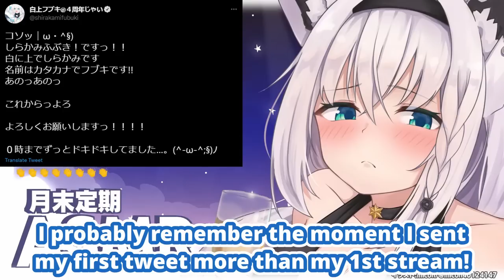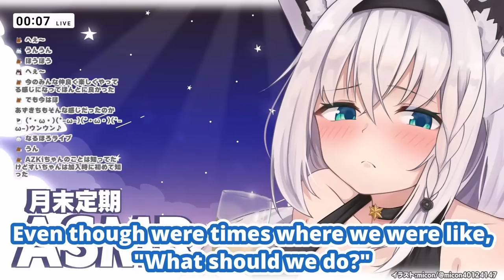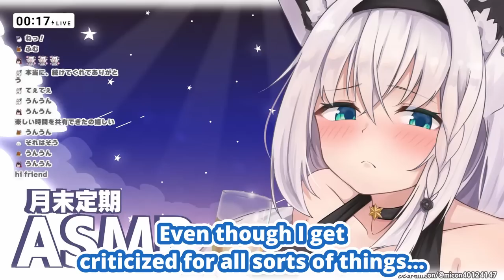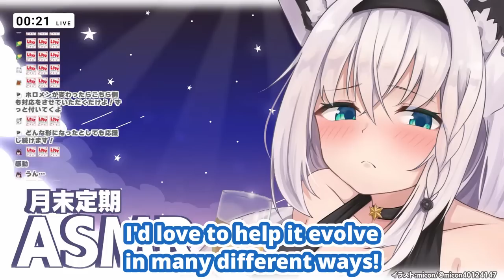Fubuki On Hololive's History And Vows "I Must Not Fall" (Shirakami Fubuki / Hololive) [Eng Subs]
Shirakami Fubuki reminiscences about Hololive's history and talks about her determination that she will always stand tall and strong for Hololive...

● Source:
【ASMR】月末定期ASMR　4周年記念カウントダウン【ホロライブ/白上フブキ】